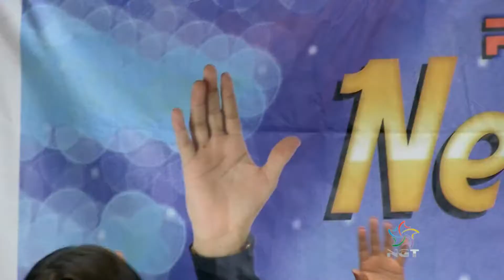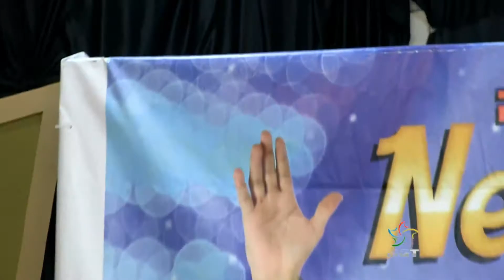Musical - Programa Festa Popular / Nerivan Silva